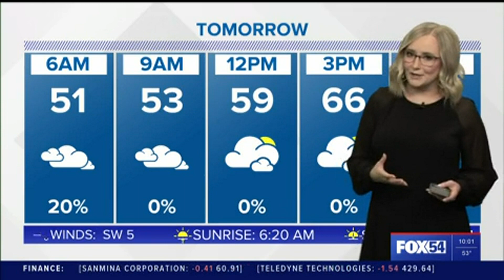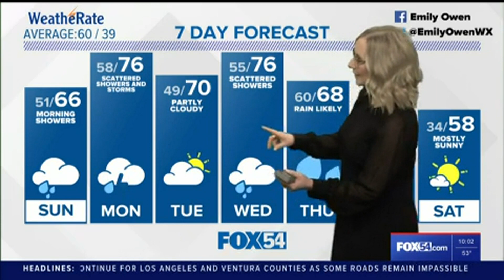FOX54 Weather - Feb. 25, 2023